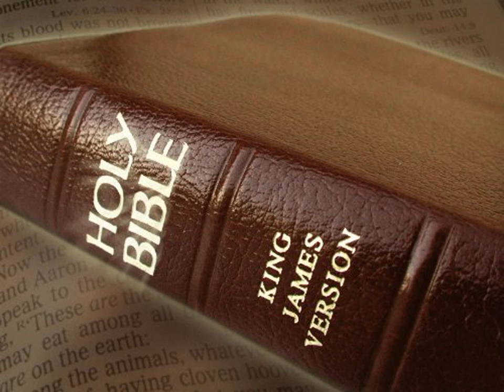King James Version Bible Audiobook Book of Psalm Chapter 050